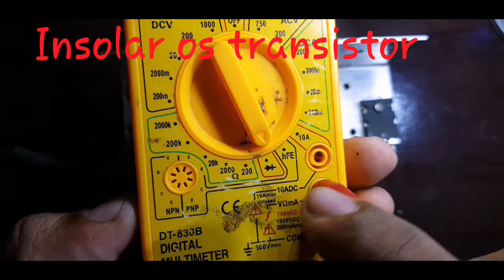Amplificador super potente com três transistores, 2nc5200, 2na1943 e um BD139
Esse eo melhor esquema de amplificador de som, de boa qualidade.